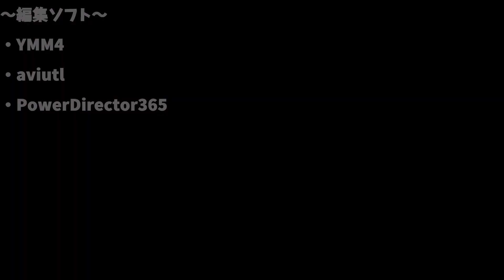ゆっくり茶番劇第4章 ２1話「奇襲そして動き出す暗黒ノ神」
みなさん！
遅れてすみませーーーーーん（汗）
まさかの前の投稿は1週間前っていうね、、うん、、、、驚きｗ